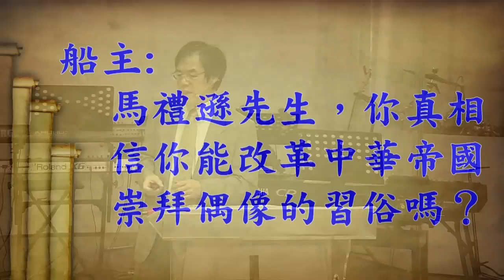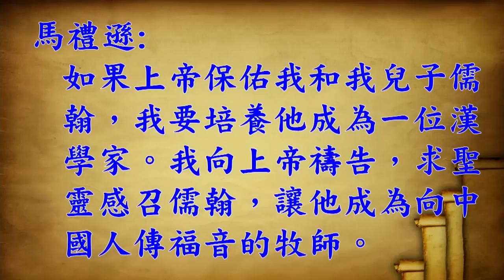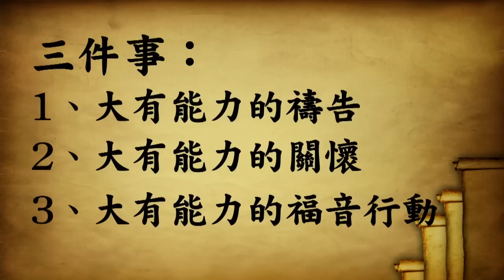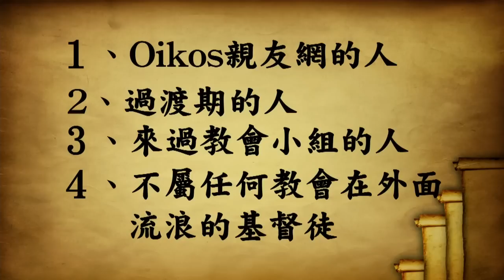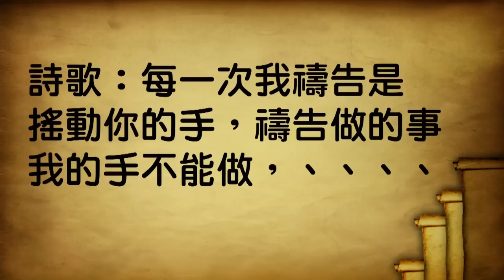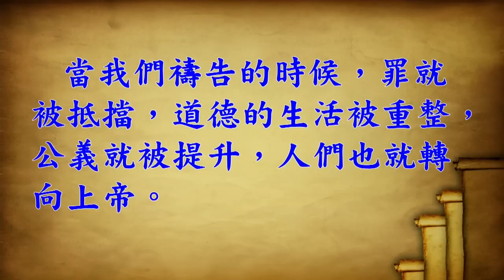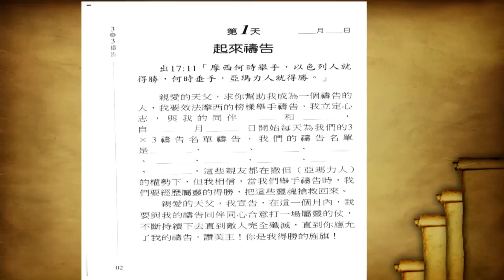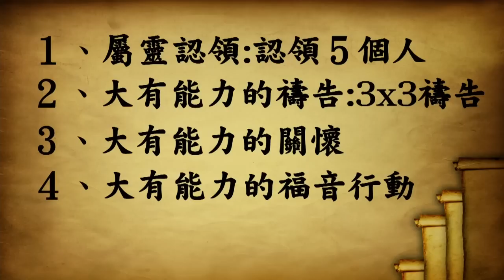【主日信息】士林靈糧堂SLLLC 撒種收割的信心(一) / 劉群茂牧師＿20141005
明年2015年，就是福音入台150年的紀念日。劉群茂牧師提到，過去神差派這麼多西方宣教士，愛華人奉獻他們的一生，甚至死在中國，我們真是欠了福音的債。

他呼籲所有的弟兄姊妹過去是西方人傳福音給華人，現在應該是我們自己起來傳福音給我們自己的骨肉同胞。為紀念福音入台150年，一起為神做一件叫神最快樂的事－『2015一領一千人受洗』計劃：
一共四個循環，今年十月、明年一月、五月、九月，每一個循環五個禮拜。每一個循環，認領五個福音朋友，然後為這五位朋友做三件事：1.大有能力的禱告。2.大有能力的關懷。3.大有能力的福音行動。